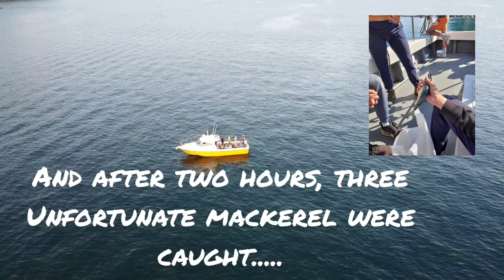Fishing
ma

humans 0 mackerel 3